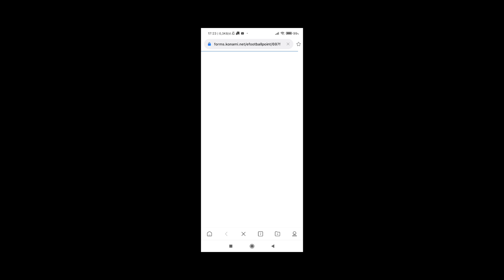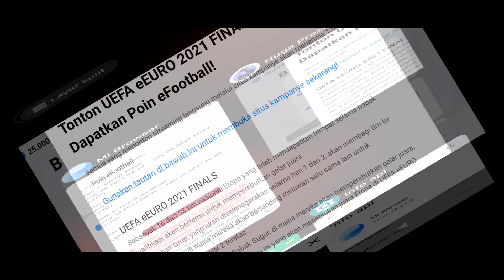MODAL TONTON VIDEO DAPET 1000 EPOIN GRATIS.. BURUAN CLAIM